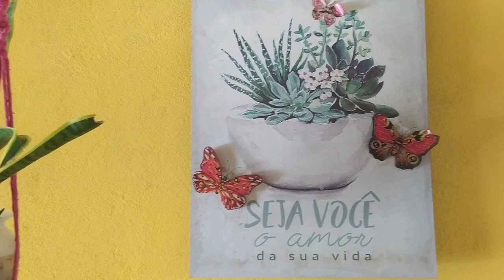Passeio pelo jardim!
Hoje só quero admirar o meu jardim! Gratidão 🙏